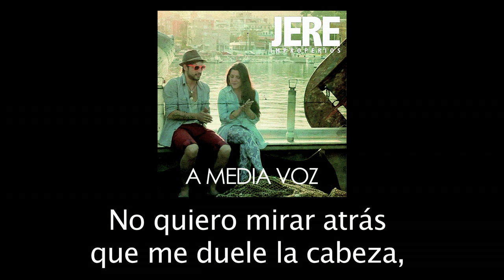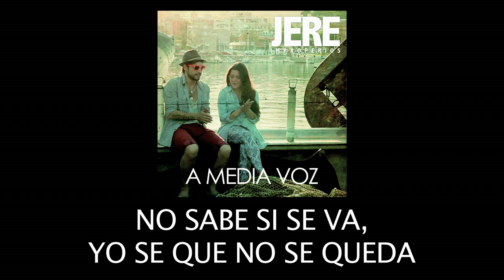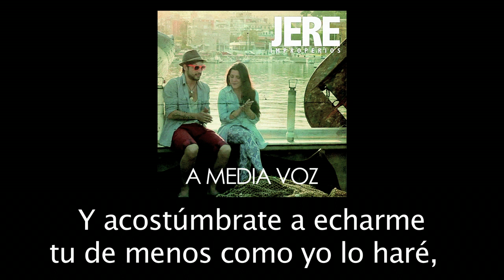JERE IMPROPERIOS - A MEDIA VOZ (lyric video)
"A media voz" es el segundo single de este artista Catalán estraido de su disco "Los Colores de la Luz". el virnes 5 de Julio estrenaremos su video donde cuenta con la colaboracion de "La Canija".